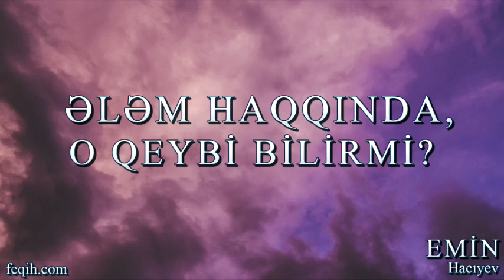Ələm haqqında, o qeybi bilirmi ? - Emin Hacıyev